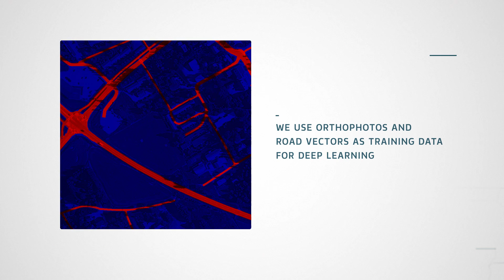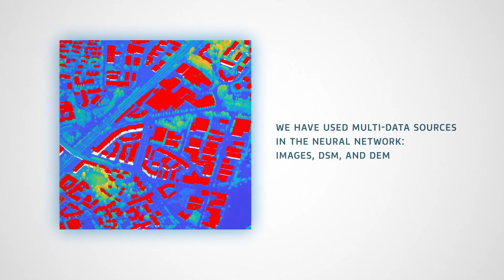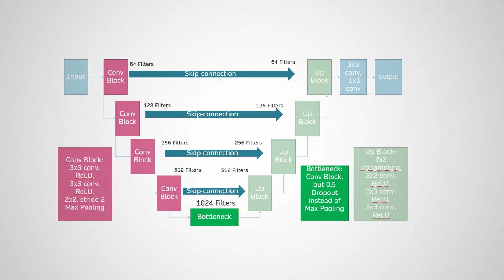Insights into advanced technologies for map updating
ATMU stands for Advanced Technologies for Map Updating. ATMU project develops automated interpretations of changes in topographic features based on machine-learning methods. Simply put, a machine is taught to interpret any changes in aerial photos and laser scanning data, such as new or demolished buildings. In this video we will tell you about the project, its goals and results.